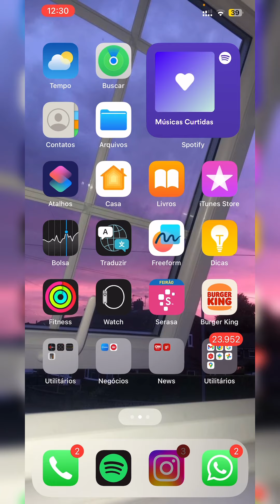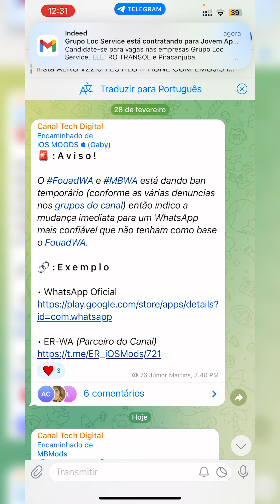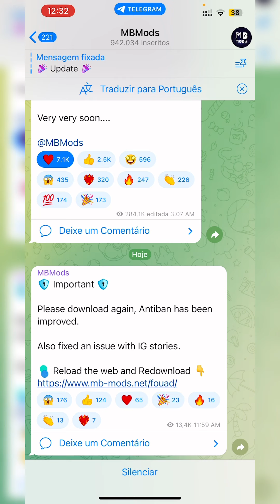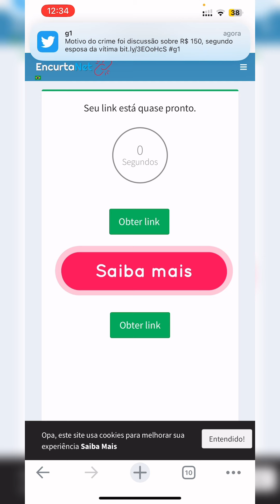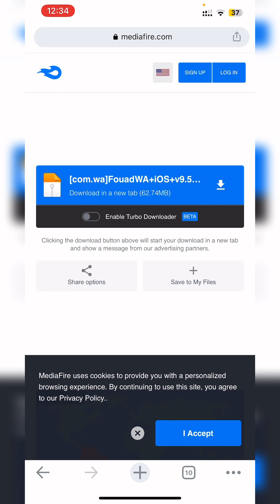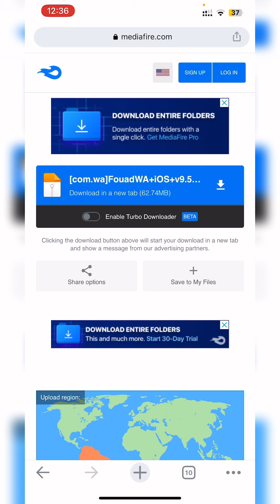ATUALIZAÇÃO URGENTE!🚨WHATSAPP FOUAD iOS v9.54 (ANTIBAN) APRIMORADO! WHATSAPP IGUAL IPHONE 🦋🔥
Oii pessoal! Hoje eu trouxe para vocês o WHATSAPP FOUAD iOS v9.54

Link para BAIXAR o WHATSAPP iOS AQUI 👇🏻🥳

Celular : Samsung, M52 5G e IPhone XS Max

Papel de parede utilizado 🖼️